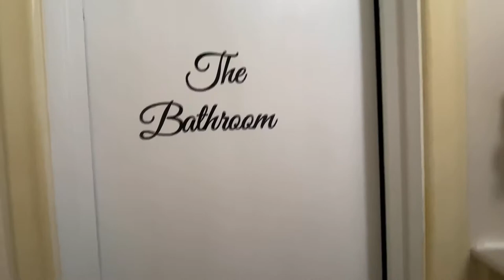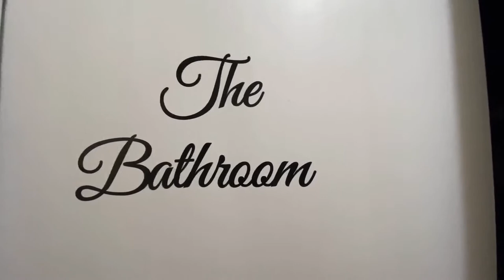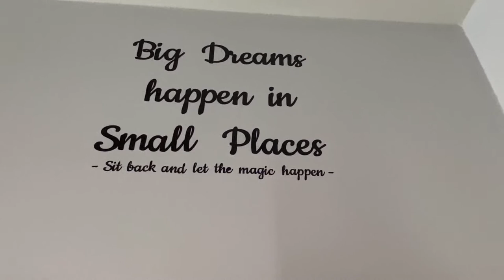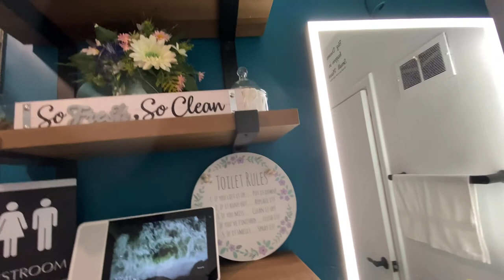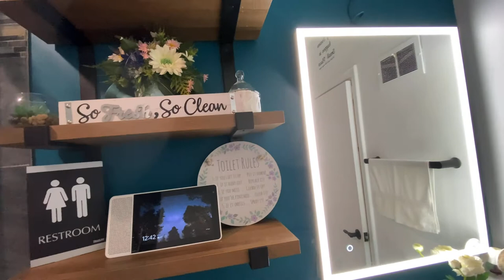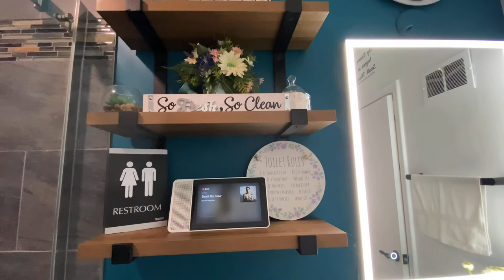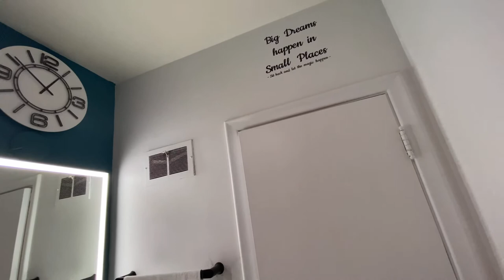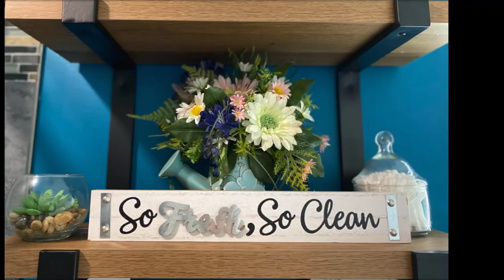Vlog #14 The Bathroom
We're very excited to show you the amazing transformation of our bathroom. Special thanks to Manny Santos of Manny Home RENO, Jimmy Aquino who take charge of plumbing and heat, Petar Sopka of Luxon Electric who take care of electrical wirings and most especially to my wife JENNY ONDOS, the original  Project and Design Manager for taking care of and for being hands-on  from proper planning, approving and supervising this project.